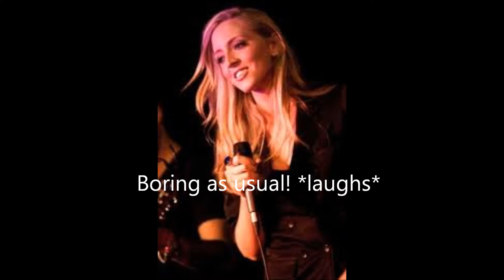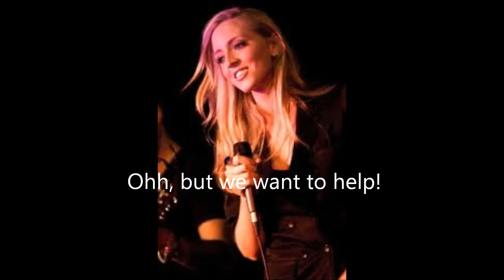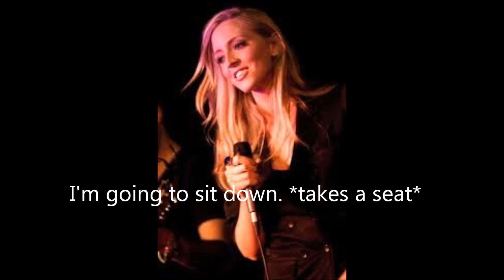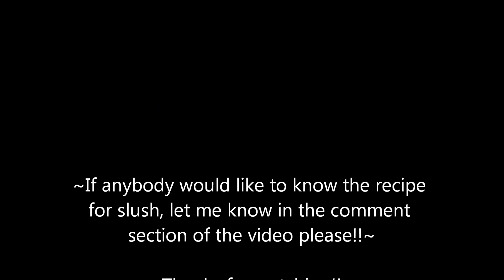My Robsten Love Story Season 3 Episode 10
I have no words to describe how sorry I am for not uploading in such a long time!! I am trying my best!!